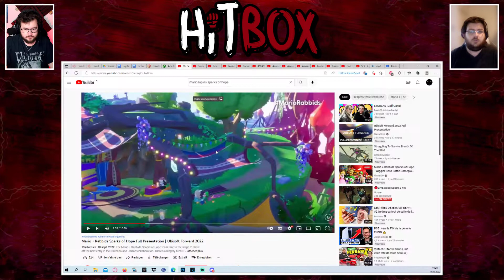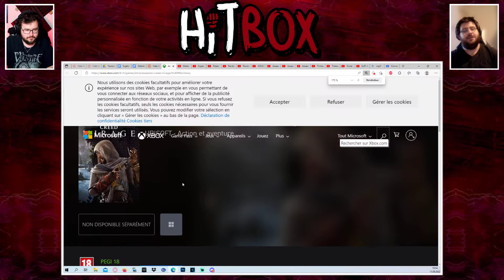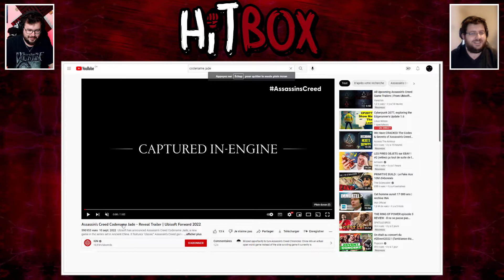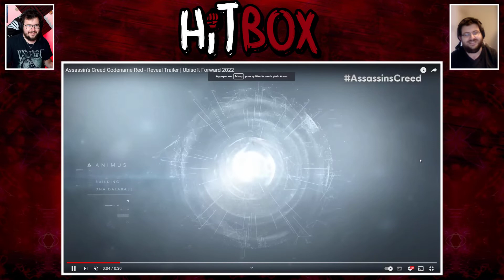AC Mirage = UNE DOUILLE 😡 - Débrief Ubisoft Forward (10.09.22)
On débrief la conférence d'Ubisoft du 10.09.22. Plus une découverte plutôt désobligeante concernant Assassin's Creed Mirage... C'est chaud.

Hitbox est notre format de Podcast sur le thème du Jeu Video disponible uniquement sur la chaîne YouTube Point de Contrôle. Nous parlons d'actualité, mais également de sujet plus généraux.